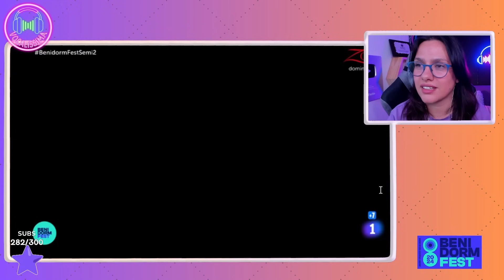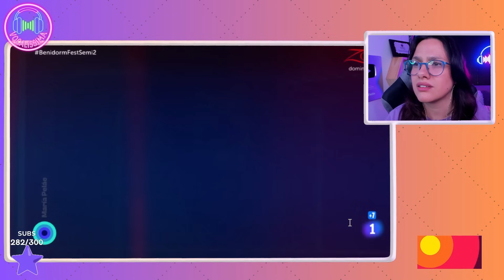María Peláe – “Remitente” | Benidorm Fest 2024 | Segunda Semifinal | REACCIÓN EN VIVO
En este video reacciono a María Peláe – “Remitente” | Benidorm Fest 2024 | Segunda Semifinal,  espero que lo disfruten!!!

Em@il📧:
Conviértete en miembro de este canal para ver  videos exclusivos y apoyar al canal:
, espero que lo disfruten! espero que lo disfruten!